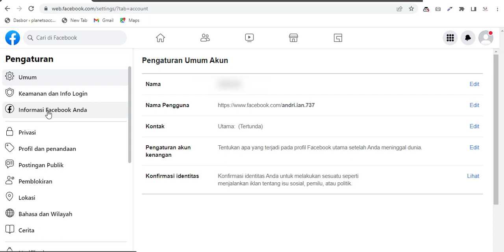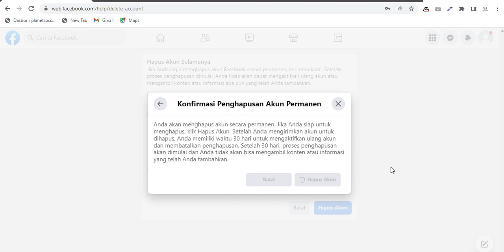Cara Menghapus Akun dan Menonaktifkan Akun Facebook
Hai sobat, saat kita ingin menghapus atau ingin menonaktif kan akun facebook tentu kita punya alasan-alasan tertentu dong, mungkin bisa jadi karena akun facebook tersebut gak ada manfaatnya, atau kamu sudah jarang buka-buka facebook lagi, atau alasan-alasan lainnya.

Nah, ditutorial ini, saya jelaskan secara singkat bagaimana cara menghapus atau menonaktifkan akun facebook kita.

cara menghapus akun facebook,hapus akun fb permanen, hack akun,tutorial menghapus akun facebook, hapus akun fb, tutup akun facebook